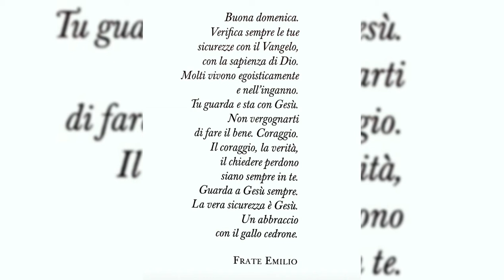frate Emilio Romeri